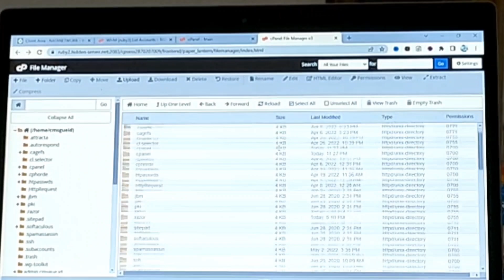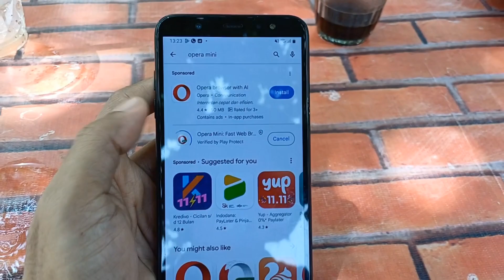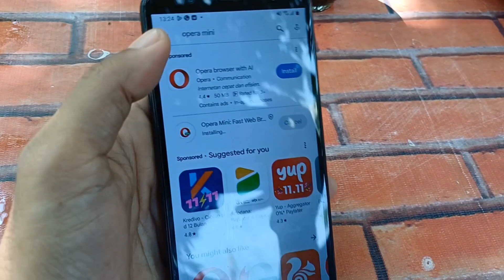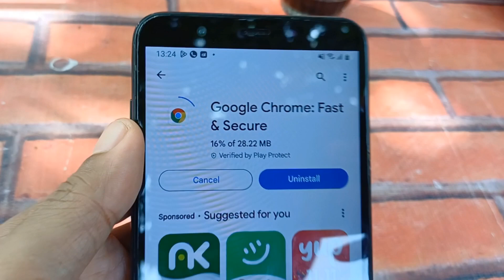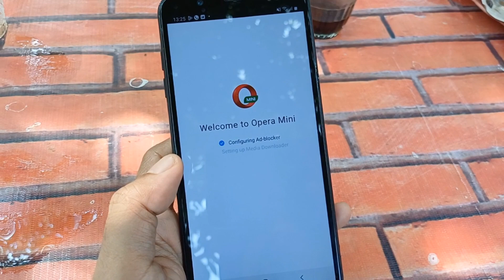Cara Install Browser Google Chrome dan Opera di HP Android dan iOS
Editor🖥️👨‍💻
KineMaster Pro
VivaVideo Pro